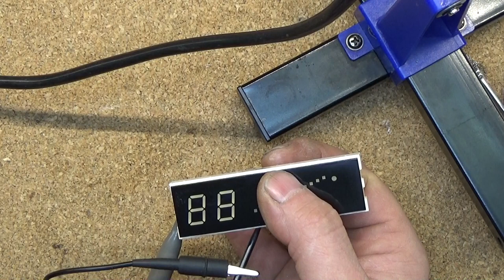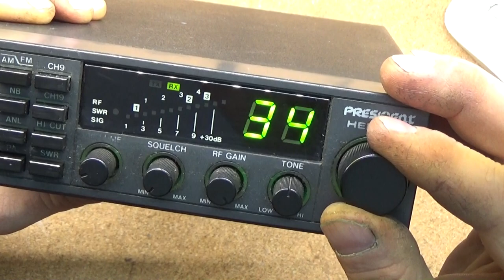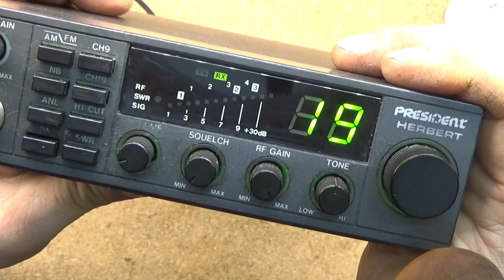Herbert Wyświetlacz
Film przedstawia naprawę częstej usterki w radiotelefonie President Herbert